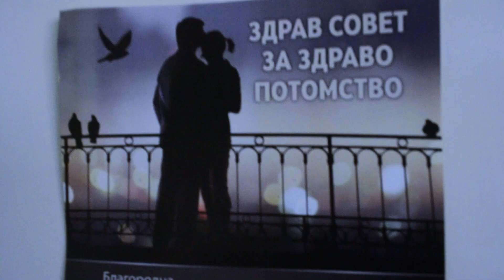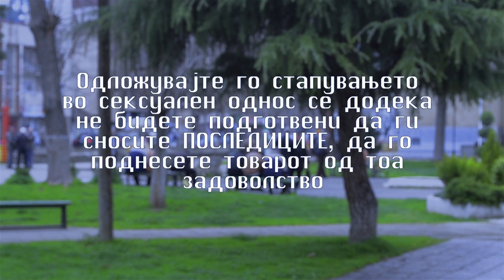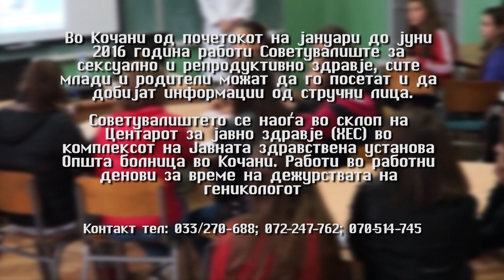„ЗДРАВ СОВЕТ ЗА ЗДРАВО ПОТОМСТВО“ - промотивно видео-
Промотивното видео е направено се со цел, да се направи визуелизација на една приказна која зборува за рано сексуалните односи помеѓу младите, последиците кои понатаму следуваат и целта на сето ова, „Каде да се обратите за помош доколку се случи токму тоа“.  Ова е проект на Благородна Мисија Кочани со насловот „ЗДРАВ СОВЕТ ЗА ЗДРАВО ПОТОМСТВО“

Особена благодарност до:
Fly Video Production - камера
Кмет Бар с.Грдовци - простор за снимање

Актерска екипа
Драмско студио „ГОДО“ - Кочани

Монтажа: Даниел Анакиев
Режија: Александар Арсов